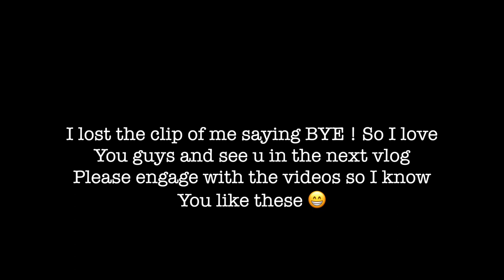Lash Extensions Horror | Karoake &Clubbing w/tomei & Dating Woes in 2022 |Vlog | Bella Laveaux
ouuu oouuuu ! hey my weirdo kreeps ! GOODIES BELOW !

socials ! stalk me I like it ! 💻 📱 📺
ig @the_laveaux_brand  business page
. amazon store

if you are ok with me recieving a small commission from shopping through my amazon store on what you buy then feel free to click the link to purchase ! love you kreeps .